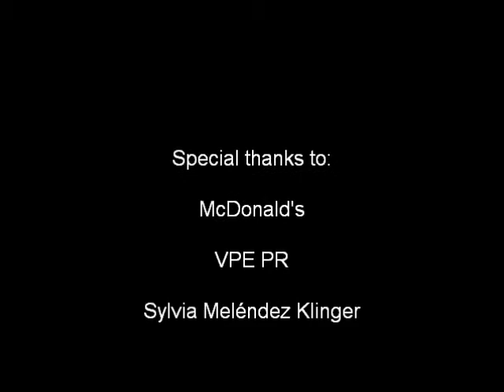Registered Dietitian on Latinos Eating Healthier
Registered dietitian, Sylvia Meléndez Klinger, provides tips on how Latinos can eat healthier and make healthier choices during McDonald's First Taste event.